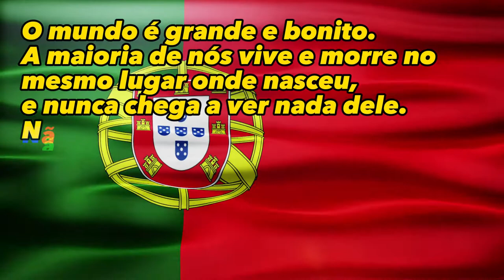🏰🛒Explorando o Reino Mágico: Loja Disney em Londres! | Reino Unido 🇬🇧 EP 166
🎈🌟Explorei a mágica da loja Disney em Londres, um reino encantado onde a infância ganha vida! 🏰✨ Entrei no mundo dos personagens queridos, das pelúcias fofinhas e das lembranças encantadoras. Mesmo sem comprar, mergulhei na atmosfera de conto de fadas, onde cada canto exalava alegria e nostalgia.

[🎶] 00:00 ◀ Genérico
[🏰] 00:10 ◀ Disney Londres
[🎡] 03:11 ◀ Piso Inferior dos Brinquedos
[🦸] 06:11 ◀ Piso Inferior dos Super Heróis
[🤯] 10:18 ◀ Continua no Próximo Episódio...

╰➤ 🌄  *ASSISTA A OUTRA SÉRIE DE VIAGENS* ▼